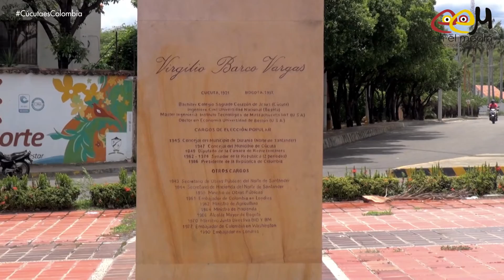Redoma Pinar Del Río | Cúcuta es Colombia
Redoma Pinar Del Río.

La redoma Pinar del Rio de manera permanente nos presenta a uno de los políticos más importantes de nuestra ciudad y nuestro país. La escultura que se ubica en el centro de este retorno ofrece un reconocimiento a Virgilio Barco Vargas, presidente de Colombia para el periodo 1986 y 1990.